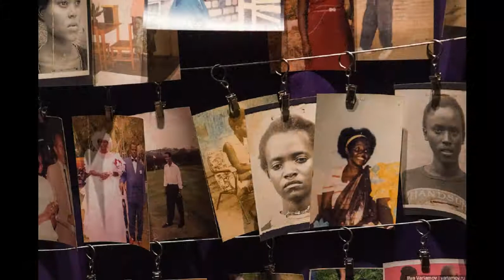Геноцид в Руанде: за что хуту ополчились против тутси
Что вы знаете о Руанде? Наверное большинство вспомнит что это такая небольшая страна в Африке. Вроде бы ничем не примечательная. Но те кто полюбознательнее  могут вспомнить что был там геноцид в начале 90-х годов 20 века. Но что это за геноцид и по каким причинам он возник? Давайте разбираться.